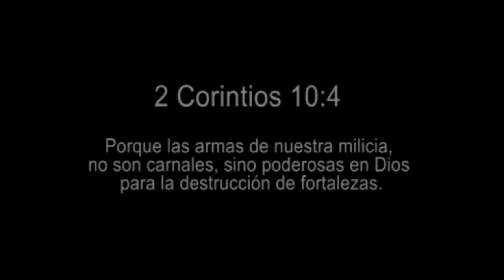OCULTISTA RECIBE A CRISTO Y ENTREGA SU ALTAR DE ESPIRITUS GUIA.mp4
El Ministerio Poder de DIOS se traslado hasta el partido de Malvinas Argentinas, para quebrar en el Nombre de JESUS todo trabajo de ocultismo.
Nos encontramos con un altar consagrado a varios espiritus guerreros guia, a los cuales se le sacrificaba animales para hacer trabajos de brujeria en contra de personas, negocios y barrios.
Durante la toma del lugar, se rompieron, otas donde viven o residen los espiritus, ataduras a personas aye, llamadores de espiritus, collares ceremoniales de alto grado, facas de sacrificio y se procedio orar y ungir en el patio donde se enterraron huesos, para consagrar su lugar para los espiritus.
Todo esto quedo inoperante y fue quemado en un lugar descampado para que nadie lo pudiese volver a usar, "con el fuego consumidor."
Una ves que el lugar fue tomado por DIOS, y despues de pasados 2 semanas, un buen grupo de personas que se juntaban en una esquina a alcoholizarse y drogarse se llegaron a una iglesia cristiana a entregar su vida a CRISTO. El barrio se revoluciono para lo GLORIA DE DIOS. Gracias SEÑOR por este dia de Victoria.